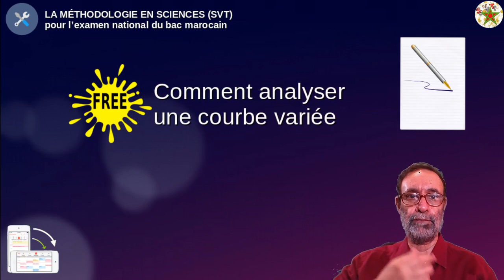Mes cafouillis à l'enregistrement :)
Certains cafouillages dans mes enregistrements vidéos qui arrivent généralement au début...